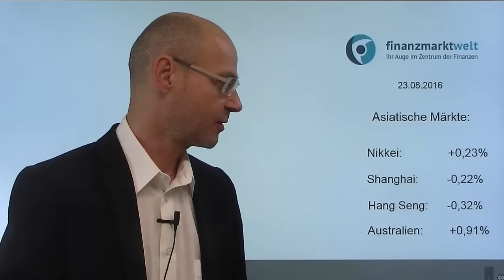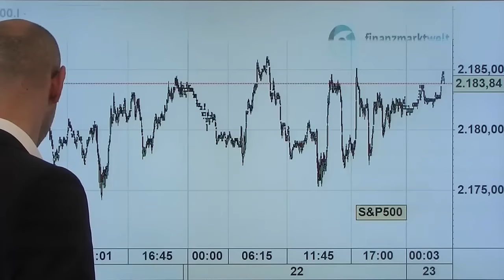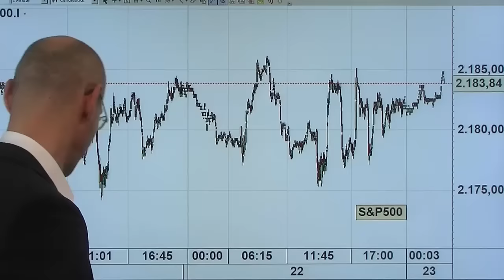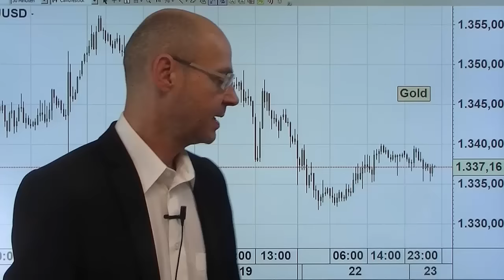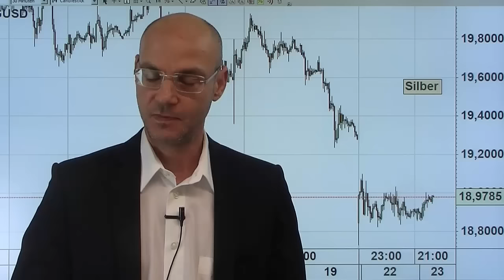Irres Spiel! Videoausblick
Gestern lief ein irres Spiel: an den US-Märkten sorgten Algorithmen für schnelle Bewegungen. Mal ging es schnell rauf, dann wieder schnell runter. Das alles ohne Nachrichten, also komplett sinnfrei. Hier treffen also Maschinen auf dünne Liquidität, das Ergebnis hat man gestern gesehen. Gleichwohl ist die Handelsspanne an den US-Märkten in den letzten dreißig Handelstagen so gering wie seit 1995 nicht mehr - auf Dauer kann das nicht so bleiben, da staut sich etwas auf. Öl heute weiter unter Druck, der Dax dürfte wenig verändert starten, das Risiko nach unten erscheint nach wie vor höher als die Chance nach oben. Aber in diesen von Algorithmen getriebenen Märkten ist fast alles möglich, doch meist eben nicht von langer Dauer..